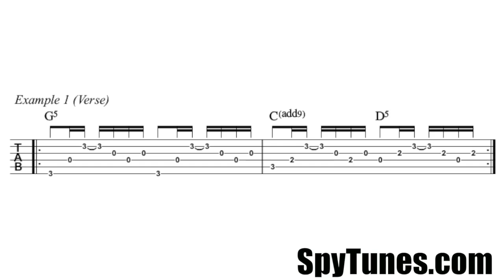Time Of Your Life TAB Loop S2E1 76 BPM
This is a play-along TAB Loop for learning to play Time Of Your Life by Green Day using Spytunes video guitar lessons.

To access the complete guitar lesson series for Time Of Your Life, follow this